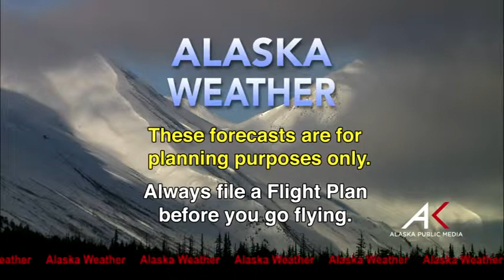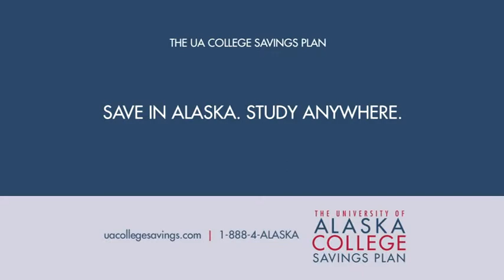December 6, 2013 - Alaska Weather